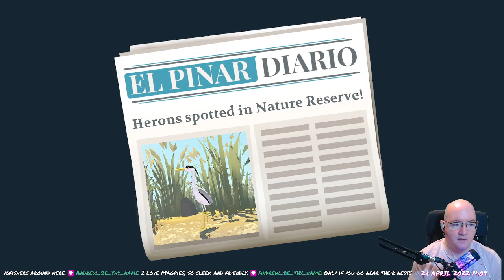Alba: A Wildlife Adventure - 07